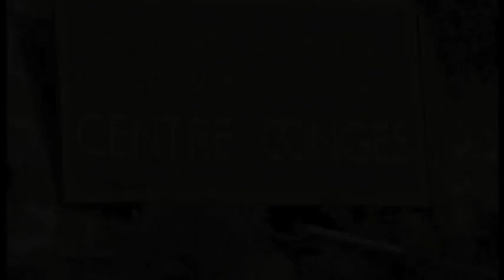LA NAPOULE CENTRE DE VACANCES DES MINEURS